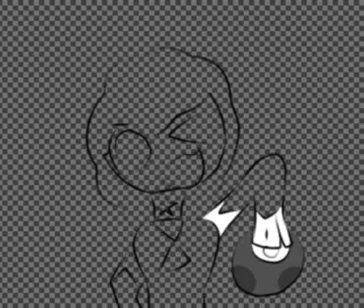What silly art block that ran away